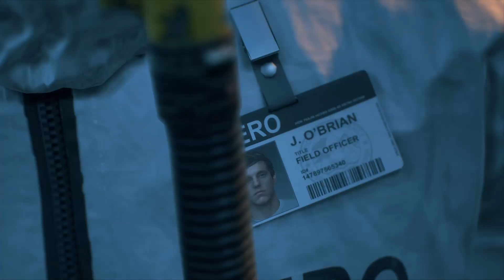Days Gone CZ #5 - VZPOMÍNKA NA MINULOST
Dnes nás čekají vzpomínky na minulost a na to jak to vše začalo...

Příběh:
Ve hře Days Gone se nebudeme snažit zachránit lidstvo před propuklou nákazoukterá mění lidi ve vraždící zombie, ale budeme se snažit přežít!!Toto snažení nám nebudou znepříjemňovat jen vzpomínky na mrtvou ženu, ale hlavně všudepřítomné hordy krvelačných zombie a tajná vládní organizace s názvem NERO. Na pomoc budeme mít našeho kámoše ve zbrani Boozera a věrnou motorku o kterou se budeme muset starat. Při hledání zásob se budeme setkávat i s dalšími přeživšími a jejich příběhy. Postupem času si tak uvědomíme, že zombie nejsou největší stvůry na tomto novém světě.

Český Lets Play (gameplay,Walkthrough) na hru Days Gone CZ